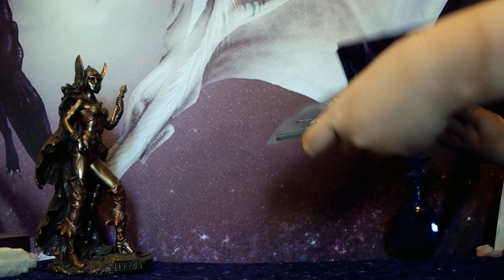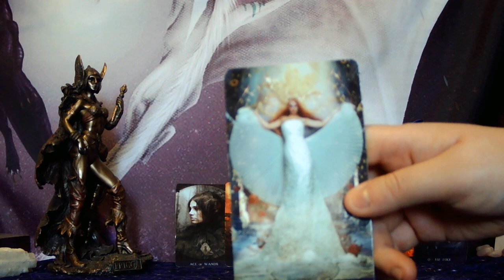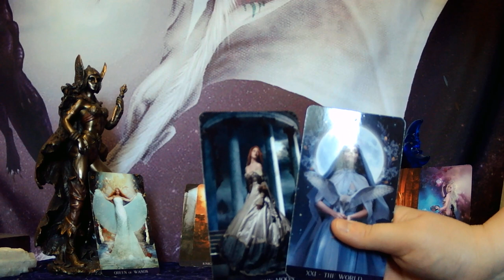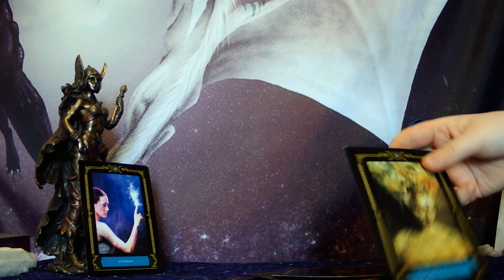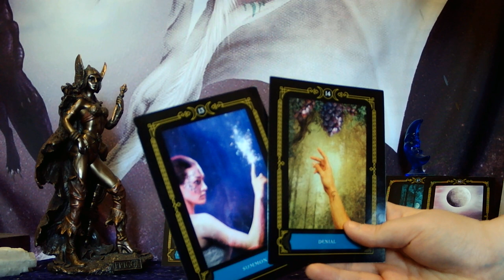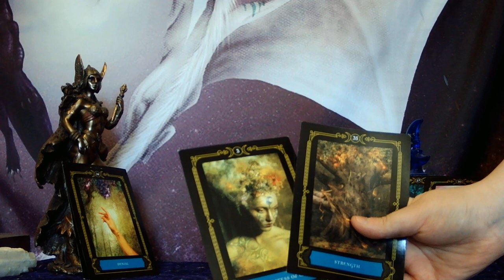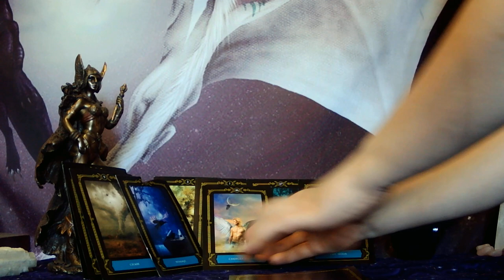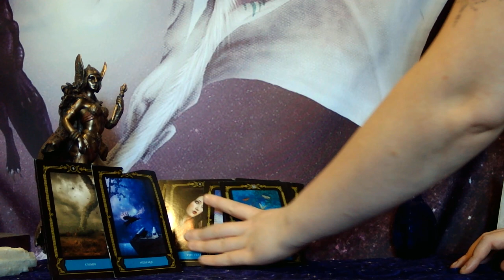PISCES - SOMEONE WANTS TO TAKE THINGS SLOWLY AND DO IT RIGHT THIS TIME AROUND!